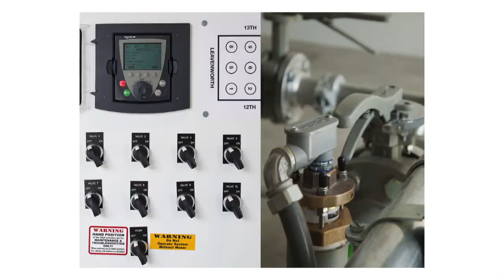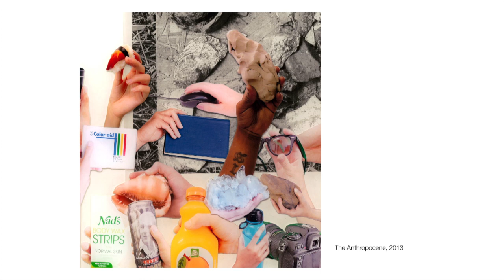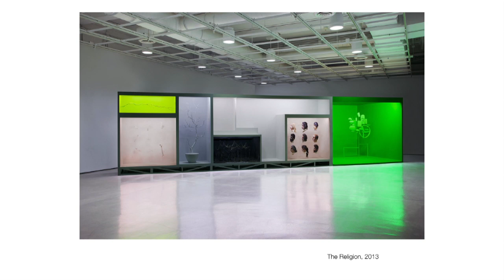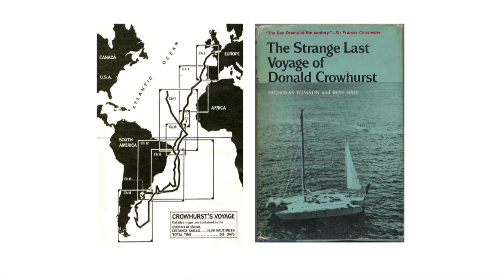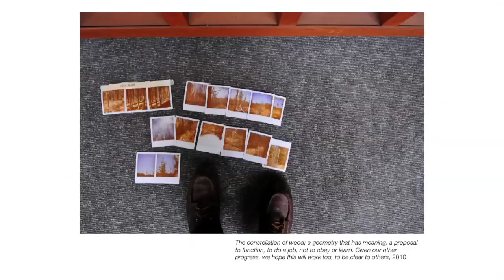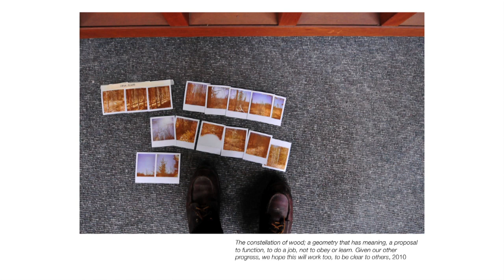Center for the Arts in Society: Twice Performing Objects :: Artist talk with Michael Jones McKean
In a this free lecture, Michael Jones McKean — maker of giant rainbows — discusses strategies for art in public space. Presented by the CMU Center for the Arts in Society.
Michael Jones McKean explores through sculpture the possibilities of de-anthropomorphism, a universe where human thought is not a correlate to reality – a place where objects, substances and things live equal to humans. In this construct the conditions of performance including its link to ceremony, theatricality, shamanism as well as its more basic utilities and capacities are re-coordinated. As we continue un-tooling anthropocentrism in philosophy, anthropology, art, ecology and the sciences more broadly, the inherent and largely functional link between art objects and their performed, twice behaved life begins to change. That change will be explored among other things in this speculative session.
McKean is an internationally acclaimed artist who’s the recipient of numerous awards including a Guggenheim Fellowship, a Nancy Graves Foundation Award and an Artadia Award. McKean has been awarded fellowships at The Core Program at the Museum of Fine Arts, Houston, The MacDowell Colony, The International Studio and Curatorial Program in New York City, The Provincetown Fine Arts Work Center, The Bemis Center for Contemporary Arts and the Marie Walsh Sharpe Space Program in New York City. Recent exhibitions include the Center for Curatorial Studies: Bard, Annedale-On-Hudson, NY, Horton Gallery: New York, NY, Manifestation Internatiationle d’art de Quebec Biennale, Gentili Apri: Berlin, Germany, The Art Foundation: Athens, Greece, Favorite Goods: Los Angeles, CA, Parisian Laundry: Montreal, Canada and Shenkar University, Tel Aviv, Israel. McKean is an Associate Professor at Virginia Commonwealth University in the Sculpture + Extended Media Department where he has taught since 2006.